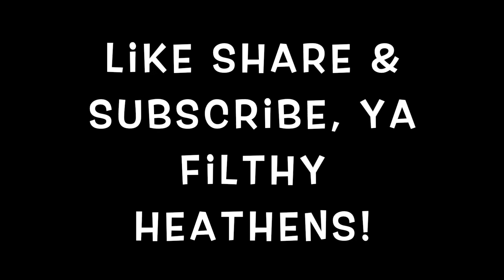CONSPIRACY THEORY TIME | Did Biden Bomb Syria To Cover For Democrat Scandals a.k.a. "Wag The Dog"?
Kirk discusses the conspiracy theory he has about Biden bombing Syria.